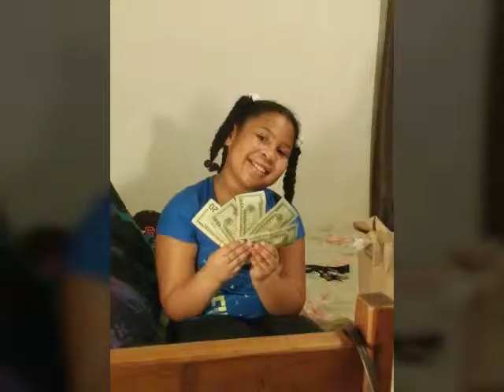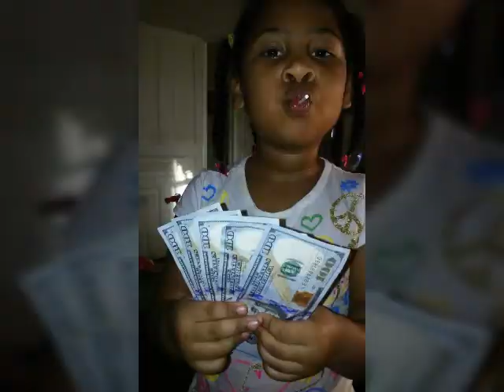Love You Momma❤❤👩‍👧😍